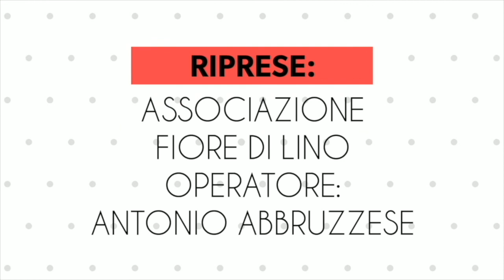Intervista a Filippo Capellupo - 40° Anniversario Costituzione Pro Loco Platania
Intervista a Filippo Capellupo - 40° Anniversario Costituzione Pro Loco Platania. 17 agosto 2019